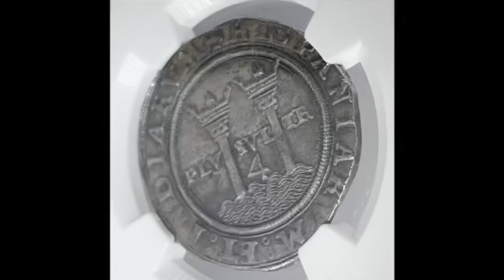1542-55 M L Mexico 4 Reales KM-0018 AU 55 NGC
A beautiful, well-preserved Late Series Charles & Johanna 4 Real coin from the Mexico City mint.  This example is minted under Assayer L (Luis Rodriguez) between 1542 and 1555.  At the time this coin was minted the Mexico City mint - the first in the new world - had been in operation less than a decade. The obverse face is adorned with crowns atop the Pillars of Hercules standing in a field of waves.  The motto "PLVS VLTRA" or "further beyond" above the denomination "4" fill the remainder of the center. This coin is well struck and retains excellent detail throughout.  A handsome gunmetal patina uniformly dresses the faces.  Graded AU55 by NGC - only 13 examples grade finer at NGC.